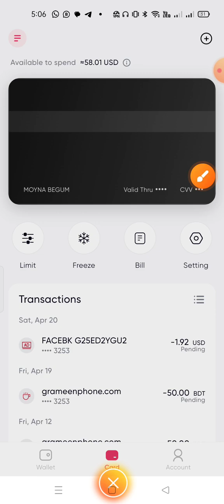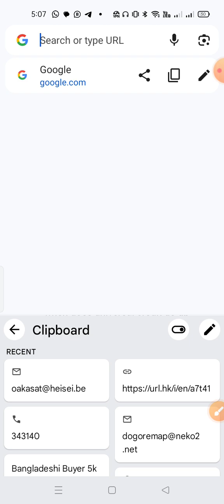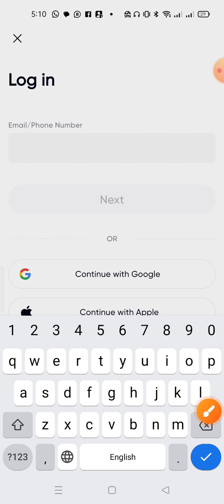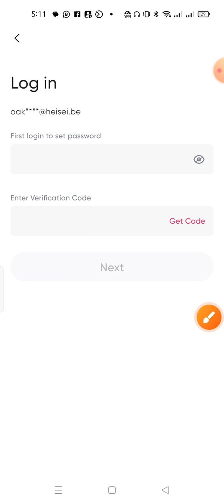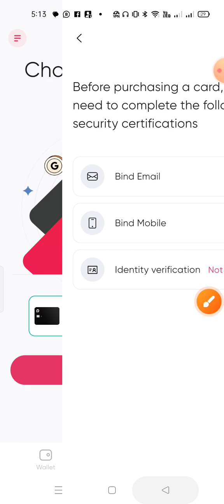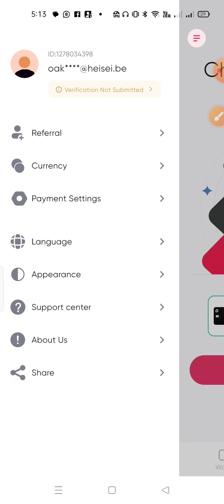Redotpay card free virtual visa card 2$ promo code 50% offer bonus card buy 2024!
Redotpay card free virtual visa card 2$ promo code 50% offer bonus card buy 2024! Promo code Free 💳 REDOTPAY visa card 5$ Cleim free  Redot Pay app Virtual visa card 2024.
Redotpay card 5$ Cleim free virtual visacard Promo code || Redot Pay app visa card 2024. Redotpay 5$ bonus সহ ভিসা কার্ড নিন ফ্রি নিন | virtual master card free Bangladesh 2024.

Now you can make money online.
redotpay
redotpay card
redotpay card
redotpay
virtual mastercard
crypto
nft
How to get virtual credit card for free trials (Visa & Master card 2024) Redotpay Bangla.
FREE $5! Get a Virtual Visa Card Instantly (Redotpay) Master card free Bangladesh promo code 2024. Diposit RedotPay, Crypto, Card | 5 usd welcome bonus | Redotpay virtual visacard topup diposit 2024! Redotpay VisaCard Free Ramadan Offers | Virtual Visa card in Bangladesh No Passport Promo code 2024. Free Redotpay VisaCard 10$বোনাস_সহ নিন | Free Mastercard | virtual Mastercard free credit card 2024!
bitcoin
solana
ethereum
redotpay diposit
بطاقة redotpay
binance
create new redotpay
bitcoin prediction
defi
metaverse
web3
altcoins
bitcoin analysis
bitcoin crash
bitcoin news today
bitcoin price
bitcoin today
top altcoins
visa card
imx
create redotpay
redotpay verification
redotpay 2024
bitcoin news
redotpay deposit
redotpay withdrawal
البيتكوين
الايثيريوم
free virtual mastercard
redotpay topup
virtual mastercard
redotpay create
free virtual card
mastercard
virtual card
redotpay card 2024
wise
payeer
payoner
paypal
aliexpress
shipito
payoneer
dual currency card
ebay
renda extra dicas
como crescer no youtube
cartão visa
visa redotpay
cartão visa da redotpay
renda natal
renda extra natal
marketing digital
visa wise
cartao visa
importação aliexpress
transfer wise
ganhar dinheiro
dollar deposit from binance
como viver da internet
bai directo
master card
credit card
bank debit card
redotpay bangla
redotpay virtual crypto card
new virtual visa card redotpay
bd master card 2024
redotpay virtualcard 2024
redotpay new ramadan offers
bonus
promocode
free virtual master card in bangladesh